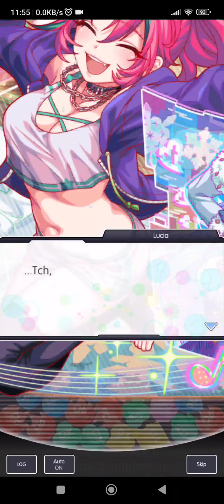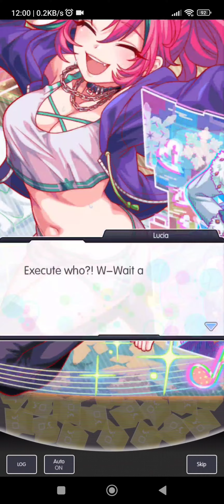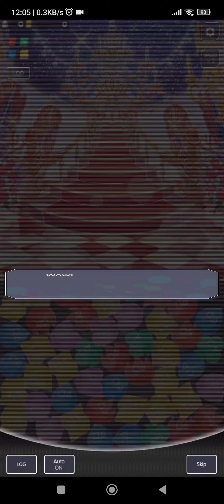Wintry Extravaganza [Story]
despite the OOC of Cthugha and Xuan Yuan Emperor pop out from nowhere making this story look ridiculous, however from the interaction between Santa and Lucia is a everyday issue nowadays.

Modern youth obsessed with electronic gadgets and new technologies, elders giving out advice with superior tone, leading to less communication and gap between generations.

We all need to learn how to deal with such situations and talk it out together. It's not wrong to express the love and care but avoid it from becoming too suffocating.